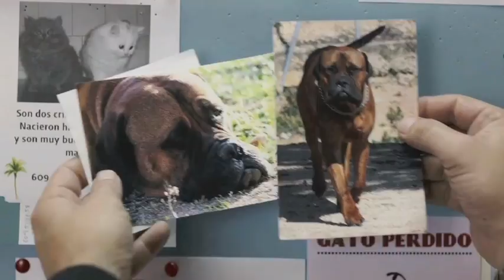ZINEA: "Truman" (2016.01.01/02/03/04/06)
Juliánek Kanadan bizi den bere lagun Tomásen ustekabeko bisita jasoko du. Lau egunez, une hunkigarriak eta harrigarriak biziko dituzte bi lagunek elkarrekin, Juliánen txakur leial Trumanekin batera, Juliánek bizi duen egoera zaila dela-eta.

Zuzendaria: Cesc Gay
Gidoia: Cesc Gay y Tomás Aragay.
Antzezleak: Ricardo Darín, Javier Cámara, Dolores Fonzi.
Generoa: Tragikomedia
Musika: Nico Cota.
Herriladea: España y Argentina
Urtea: 2015.
Iraupena: 108´
12 urtetik gorakoentzat
Julián recibe la visita inesperada de su amigo Tomás, que vive en Canadá. Los dos amigos junto a Truman, su perro fiel, compartirán a lo largo de cuatro intensos días momentos emotivos y sorprendentes, provocados por la difícil situación que está atravesando Julián.

Dirección: Cesc Gay
Guión: Cesc Gay y Tomás Aragay.
Reparto: Ricardo Darín, Javier Cámara, Dolores Fonzi.
Género: Tragicomedia
Países: España y Argentina
Año: 2015.